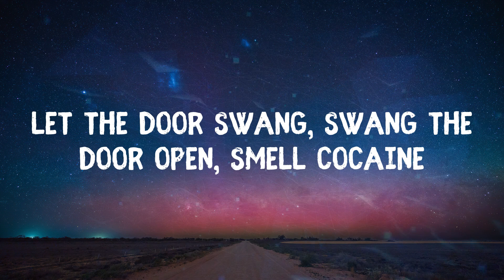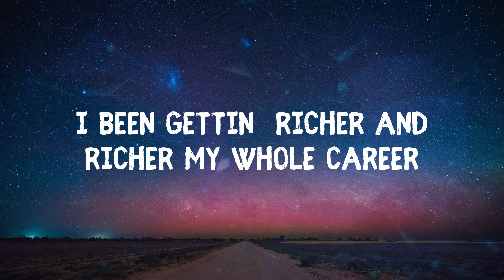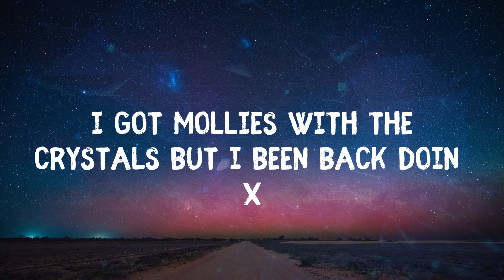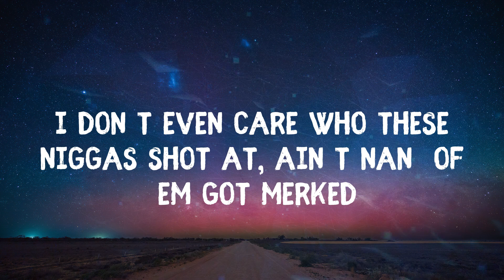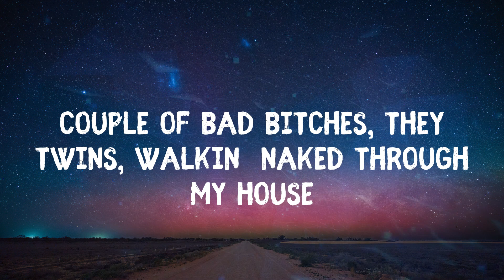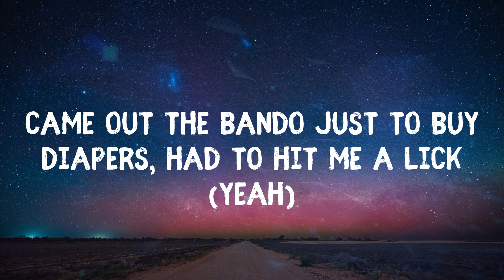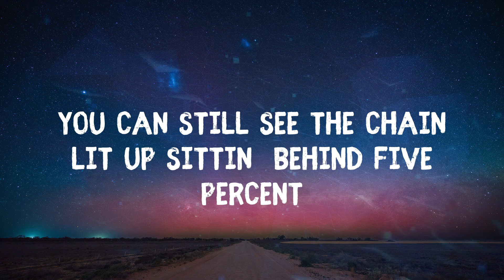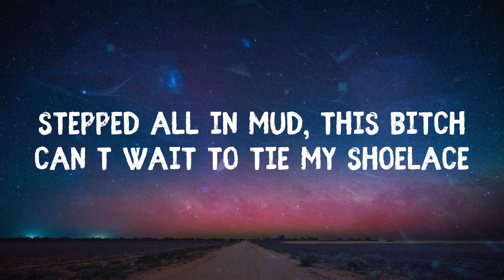Future - 712PM (Lyrics)